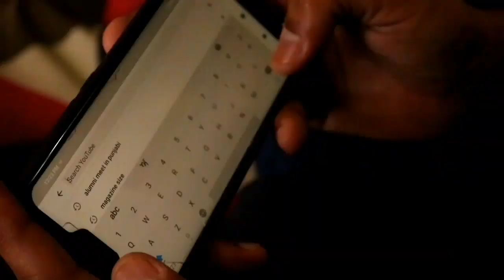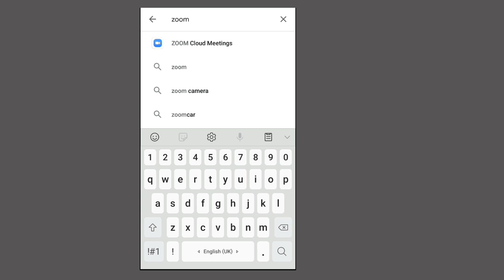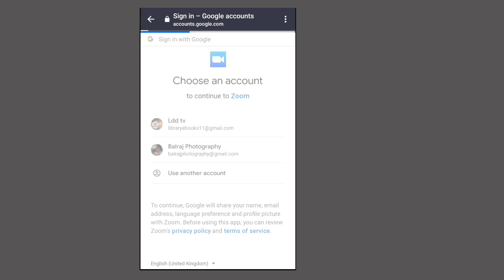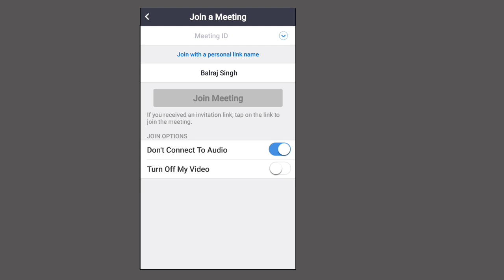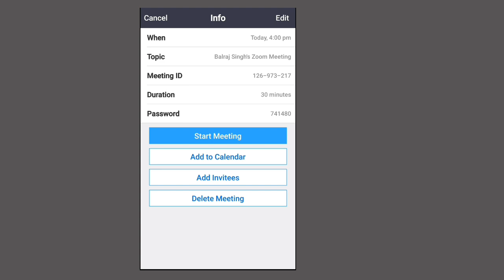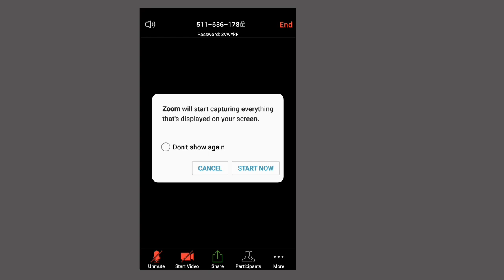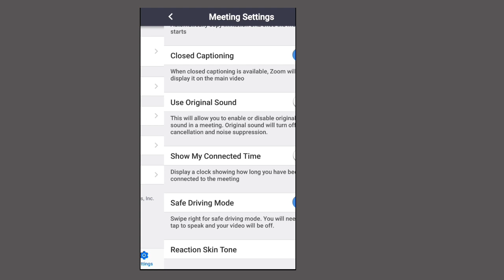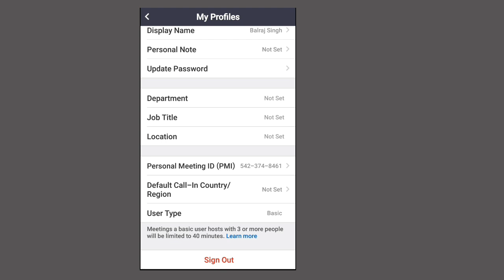Zoom Meeting ( ਜੂਮ ਮੀਟਿੰਗ ) What is Zoom App ? || online Study ( Free Live Class )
→ ਹੋਰ ਸੁਣਨ-ਦੇਖਣ ਯੋਗ ਵੀਡੀਓਜ਼ ਲਿੰਕ :-

→ ਸਾਡੇ ਹੋਰ ਈ-ਖ਼ਾਤੇ :-

ਭੂਮਿਕਾ : ਲਫ਼ਜ਼ਾਂ ਦੀ ਦੁਨੀਆਂ (Ldd tv) ਪੰਜਾਬ, ਪੰਜਾਬੀ ਅਤੇ ਪੰਜਾਬੀਅਤ ਨੂੰ ਸਮਰਪਿਤ ਹੈ। ਹਰ ਵਿਸ਼ੇ, ਖੇਤਰ ਅਤੇ ਜਾਣਕਾਰੀ ਨੂੰ ਪੰਜਾਬੀ ਵਿੱਚ ਸਾਂਝਿਆਂ ਕਰਨ ਲਈ ਯਤਨਸ਼ੀਲ ਰਹਾਂਗੇ।
             ਲਫ਼ਜ਼ਾਂ ਦੀ ਦੁਨੀਆਂ (Ldd tv) ਅਥਾਹ ਗਿਆਨ ਵੱਲ ਵੱਧਦੇ ਕਦਮ ਹਨ।ਜਿੱਥੇ ਹਰ ਕਿਸੇ ਲਈ ਉਸਾਰੂ ਤੇ ਅਗਾਂਹਵਧੂ ਵਿਚਾਰ ਮੌਜੂਦ ਹੈ। ਨਵੇਂ ਤਜ਼ਰਬੇ ਵੀ ਹਨ ਤੇ ਪੁਰਾਣੇ ਖ਼ਿਆਲਾਂ ਸੰਗ ਸਾਂਝ ਵੀ ਹੈ। ਹਰ ਤਰ੍ਹਾਂ ਲਫ਼ਜ਼ਾਂ ਦੀ ਦੁਨੀਆਂ "ਸ਼ਬਦ ਗੁਰੂ" ਨਾਲ ਅਸਲ ਰਿਸ਼ਤੇ ਦਾ ਨਾਂ ਹੈ। ਆਓ ਕਿ ਸ੍ਵੈ ਨਾਲ ਸੰਵਾਦ ਰਚਾਈਏ !
ਸ਼ੁਰੂਆਤ : 18 ਅਗਸਤ, 2014
ਡਾਇਰੈਕਟਰ - ਸ.ਜਸਵੀਰ ਸਿੰਘ
ਐਡੀਟਰ - ਬਲਰਾਜ ਸਿੰਘ
ਸਹਿਯੋਗੀ - ਡਾ.ਰਵਿੰਦਰ ਸਿੰਘ
ਮੁੱਖ ਸਲਾਹਕਾਰ - ਰਵਨੀਤ ਕੌਰ ਤੇ ਰਣਜੀਤ ਕੌਰ